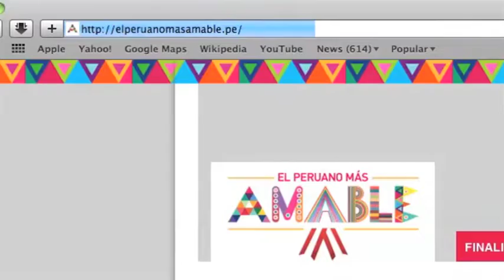CASO MINCETUR INGLES